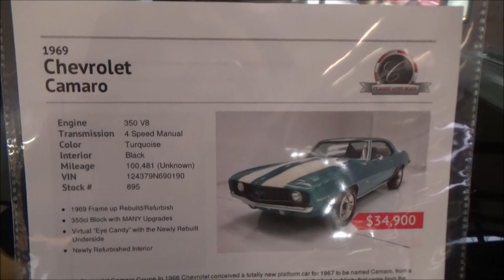1969 Camaro Classic Dreamgoatinc Muscle Car Video